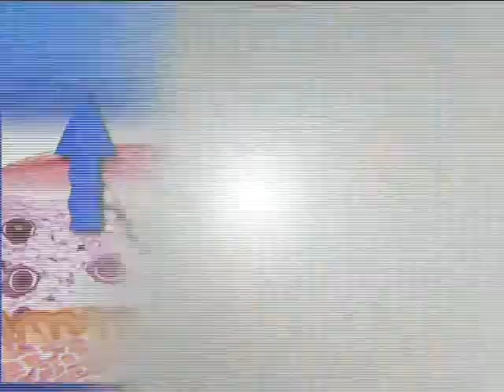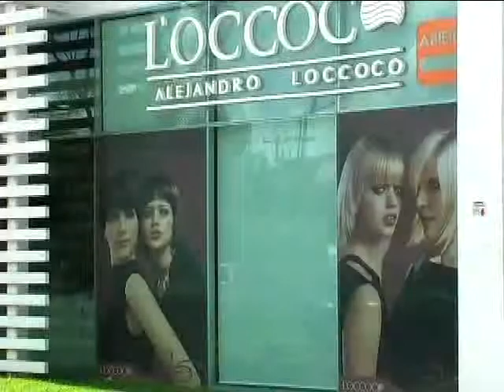Dr WithRow.mp4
Video Informativo y Comercial